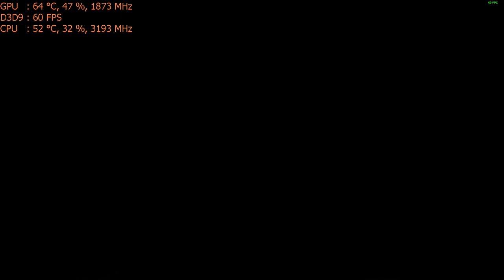Street Fighter X Tekken on the Nvidia GT 1030 graphics card: PC 1080p, intel i5 2400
CPU: I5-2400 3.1ghz base  - 3.4ghz turbo
GPU: MSi GT 1030 2gb OC
Ram: 8gb 1600mhz ddr3 (running at 1333mhz).
Res: 1080p maxed settings.